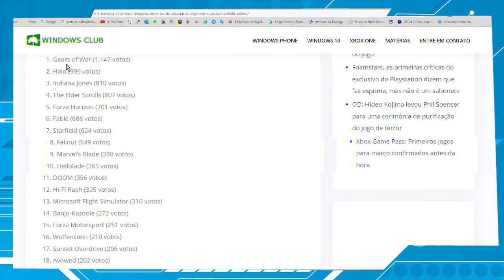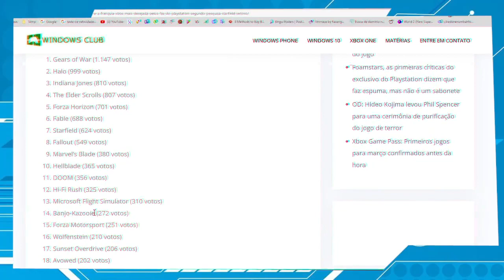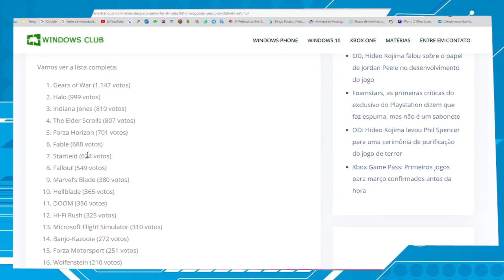Pesquisa mostra quais jogos do XBOX fãs do PS5 mais quer